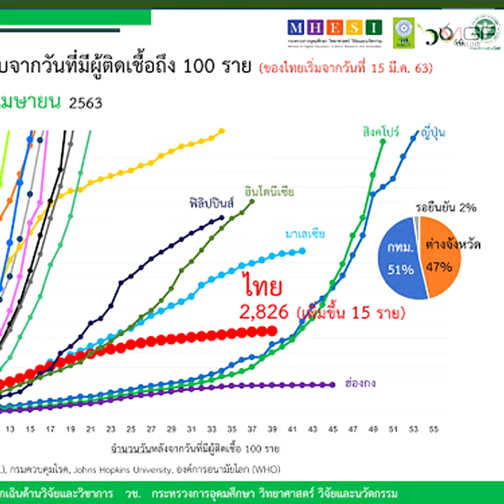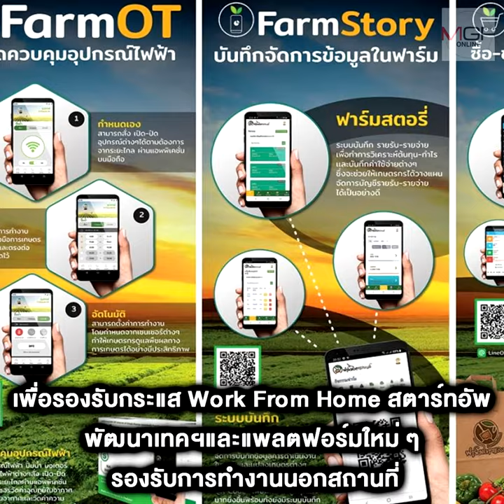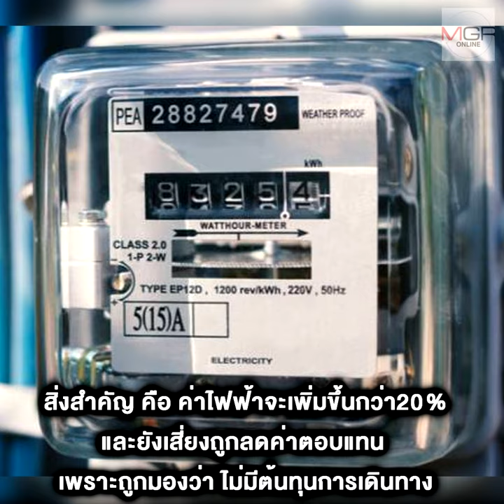Covid-19 บูม Work From Home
03/05/2020  Covid-19 บูม Work From Home